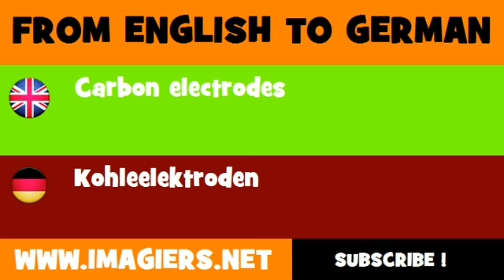DEUTSCH ENGLISCH = Kohleelektroden